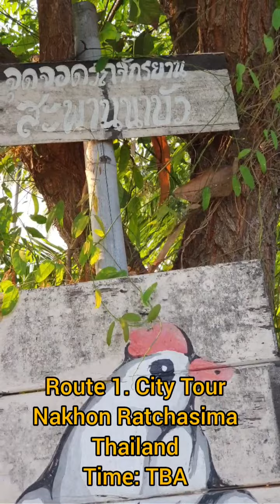City Tour (Route1.Lotus Farm), Thailand. ชมเมืองโคราช เส้นทาง1